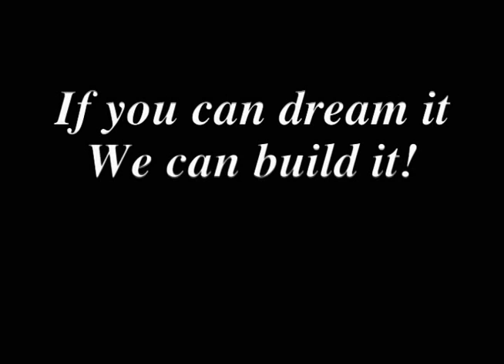Penn Lyon Intro